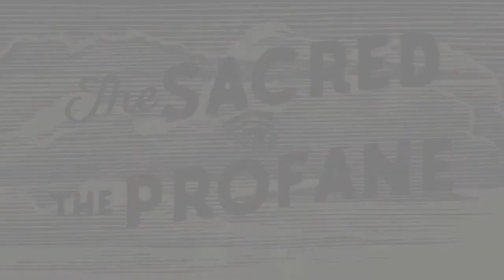Shannon McNally's The Sacred & The Profane - Jessi Colter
Check out this episode of The Sacred & The Profane with special guest Jessi Colter!

Listening to Jessi Colter speak her mind makes me feel good about a great many things I know to be true about men, women, music, and outlaws. I met Jessi in the flesh for the first time on the day we did this interview. But I’d called and introduced myself about a year earlier.  It was after the initial tracking of The Waylon Sessions. Nobody’s approval mattered more to me, or really mattered at all.

Jessi was kind enough to sing on “Out Among The Stars” for the album. It reads like an Elmore Leonard short story, about a kid with nothing to do. The protagonist in the song may not know how to communicate: with his father, or with anyone. But he knows human instinct, and in his inarticulate despair he triggers his own death-by-cop, seeing the police as a kind of judge, jury and executioner of his own wayward soul.

Having Jessi Colter’s voice on there with me gives it the sound of wisdom, motherly love and sympathy for the human condition. From her own early days as a groovy Nashville chanteuse through the decades to her peerless status as outlaw-country-scene matriarch today, she remains unequalled for her passion and self-possession. Thank you Jessi for your time.

Follow Shannon McNally:
ShannonMcNally.com
Facebook.com/ShannonMcNallyMusic
Instagram.com/shannonmcnally
Twitter.com/McNally